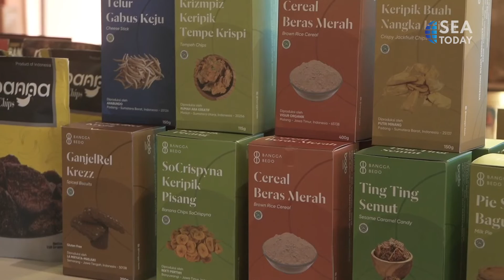Telkomsel Exhibits Products Of MSMEs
Selama tiga hari mulai dari 6 Mei, para pelaku usaha kecil Indonesia berkesempatan untuk memamerkan produknya melalui Pasar Nusa Dua Telkomsel yang diadakan di Badung, Bali. Acara ini bertujuan untuk mendukung perkembangan usaha kecil di seluruh Indonesia.
For three days starting on May 6, Indonesian small businesses have the opportunity to showcase their products through Telkomsel's Pasar Nusa Dua held in Badung, Bali. This event aims to support the development of small businesses across Indonesia.